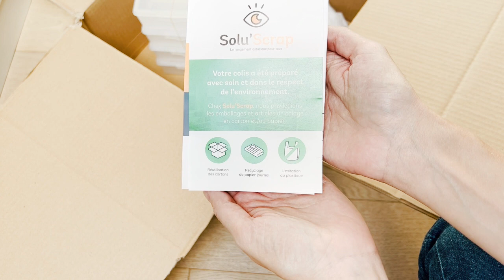HAUL Scrapbooking Soluscrap Utilisations dans SCRAPROOM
J'ouvre avec vous mon dernier colis Soluscrap. Je vous montre également quelques utilisations de mes achats dans ma scraproom.

Code parrainage Soluscrap: 14231806

rangement

Voici le lien de mes vidéos Soluscrap